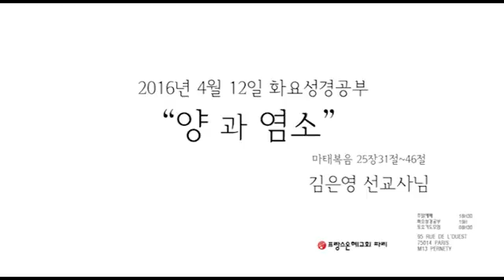20160412 프랑스 파리은혜교회 화요성경공부 김은영 선교사님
2016년 4월 12일 화요성경공부
                     “양 과 염소”

                                              마태복음 25장31절~46절
                                                  김은영 선교사님